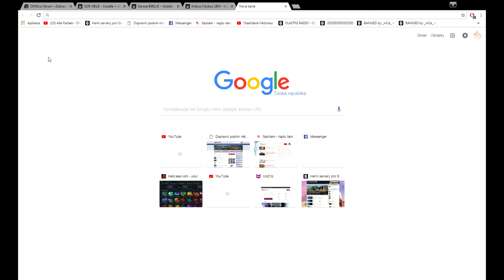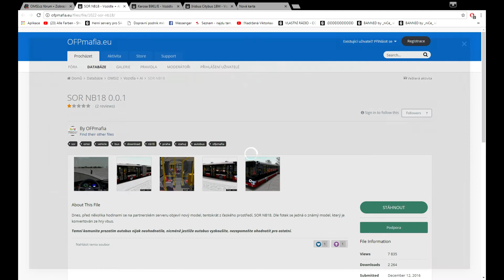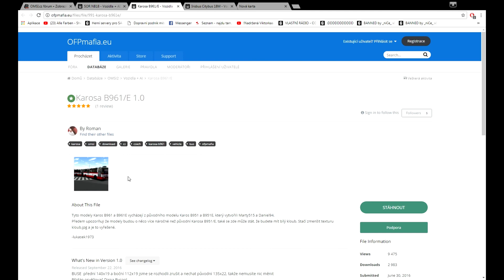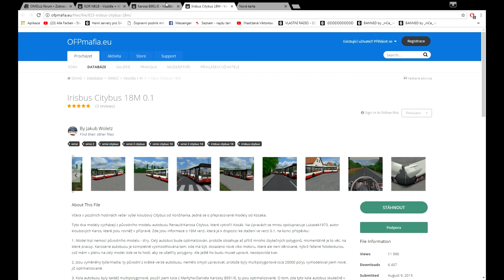[ OMSI 2 ] tutoriál na stáhnutí mapy ÚnL + autobusy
toto je tutirál na stáhnutí mapy ústí nad labem a 2 modely autobusů
odkazy

mapa ( ůplně dole poslední komentář 4 odkazy )